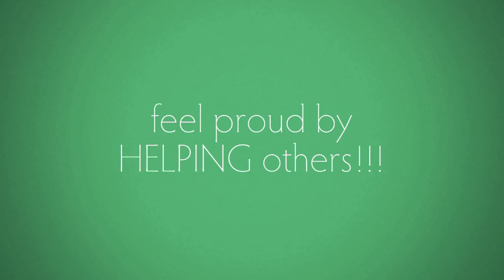Helping Hands!!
In our experience, poor people are the world's greatest entrepreneurs. Every day, they must innovate in order to survive. They remain poor because they do not have the opportunities to turn their creativity into sustainable income.